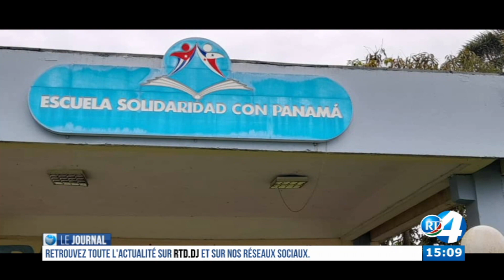Journal de 15H du 29/09/2022